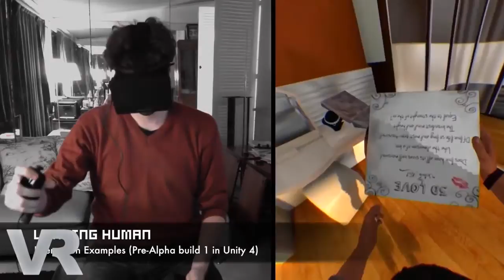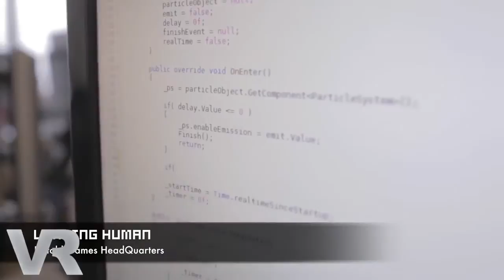Loading Human Dev Talks, Motion Control, Kickstarter, Demos: A VRFocus Interview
VRFocus chats to Flavio and Matteo of Untold Games about upcoming virtual reality videogame, Loading Human